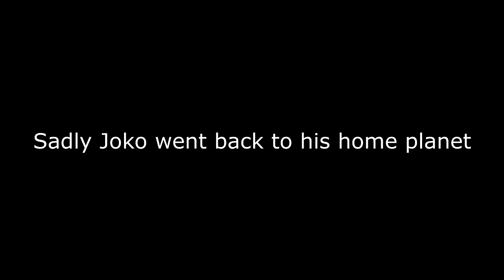minecraft but it's one really long chunk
BIG one chunk

FRENS
@YahiamiceLIVE (Mod Maker)

Today we're playing with Joko, Yahiamice, and Stryxo! Instead of a normal Minecraft world, it's basically the size of a chunk... except INFINITE. It's super hard to describe the specifics man just watch the video